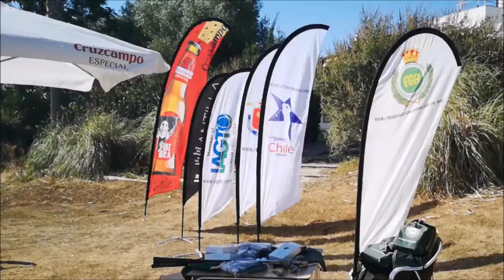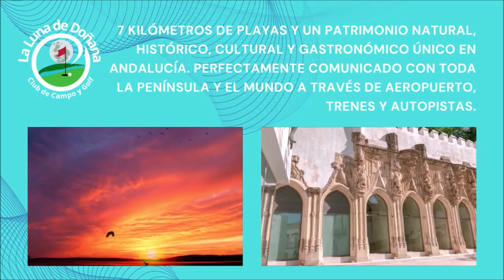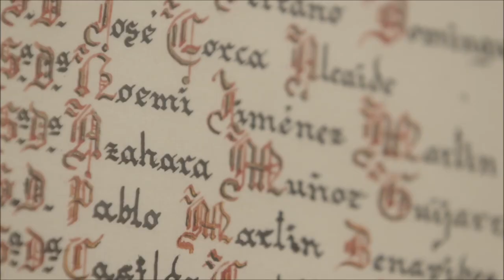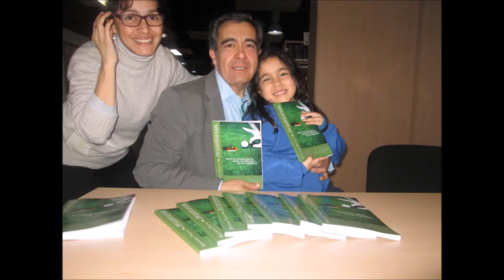Programa 2 DESDE LA LUNA DE DOÑANA TORNEO FRIENDS CUP 20 DE AGOSTO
• 6 años emitiendo
• Gracias por oírnos, vernos y seguirnos
🏌‍♂ Programa 2 DESDE LA LUNA DE DOÑANA
• TORNEO FRIENDS CUP 20 AGOSTO 2022

• Amenos
• Divertidos
• Vas a pasar un buen rato